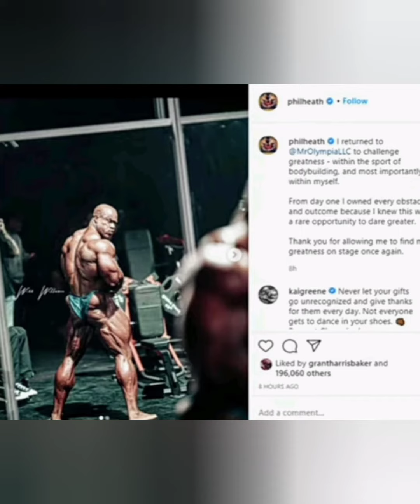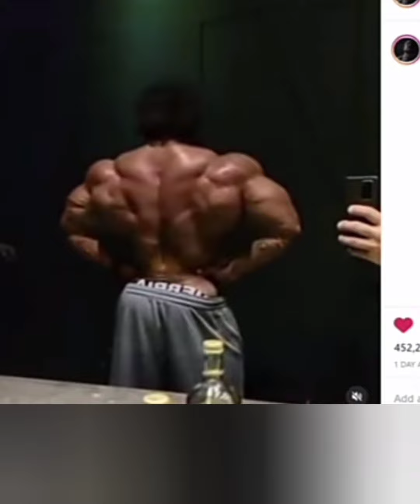Recap on the Mr. Olympia competition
Cali SwoLL TV MEDIA 🌐